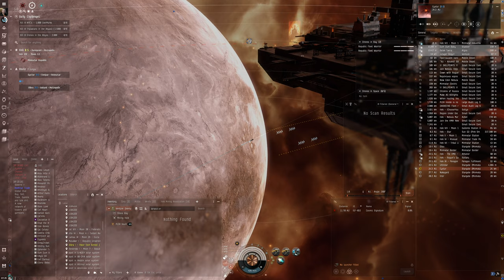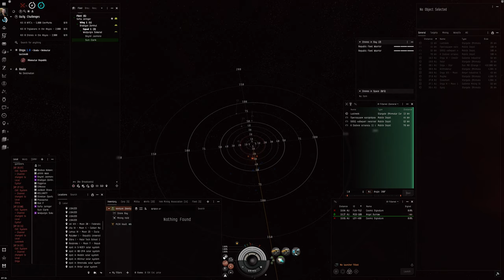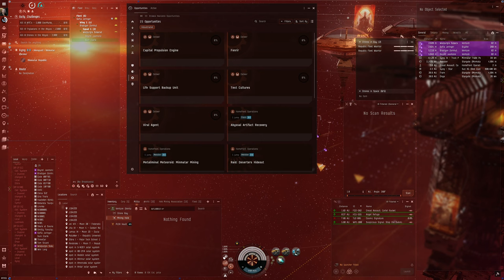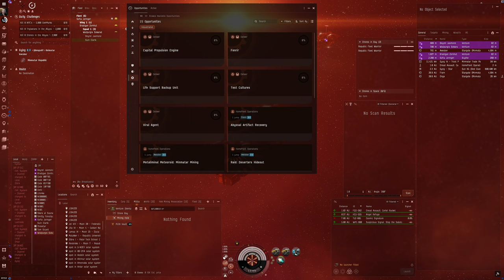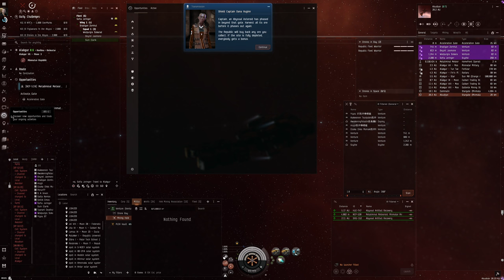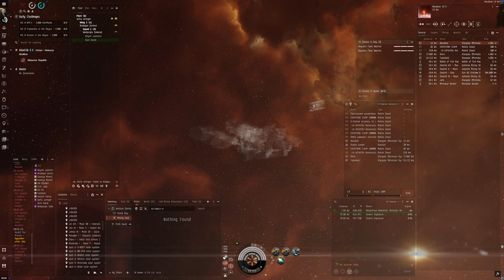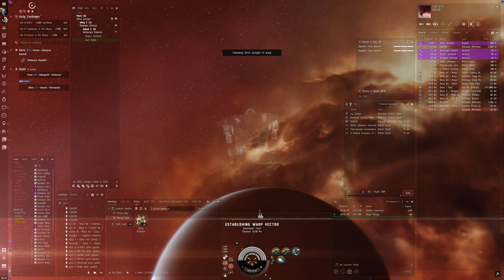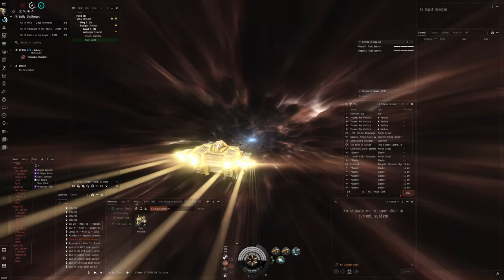Hello World: EVE Online Alpha Experience, Day 479